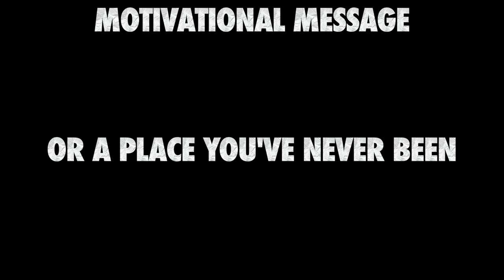Tropico 6 Tips & Tricks - E5 Traffic & Infrastructure (Colonial Era)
Welcome to episode number 5. Traffic and infrastructure is such an important part in Tropico, specifically with teamsters.